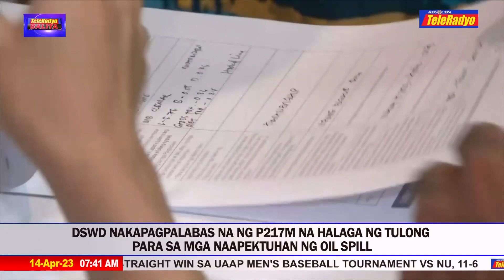DSWD nakapaglabas na ng P217M na halaga ng tulong para sa mga naapektuhan ng oil spill